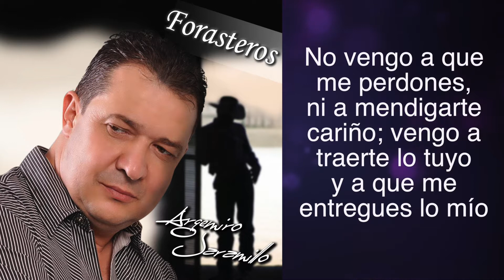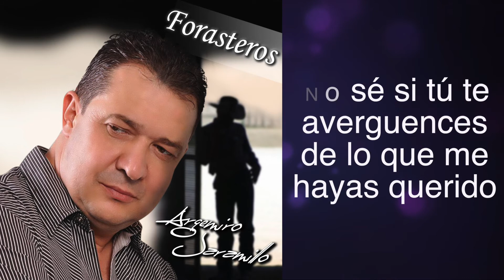ARGEMIRO JARAMILLO - FORASTEROS